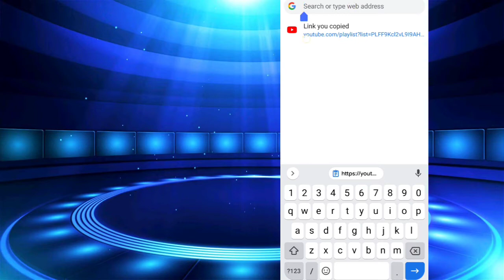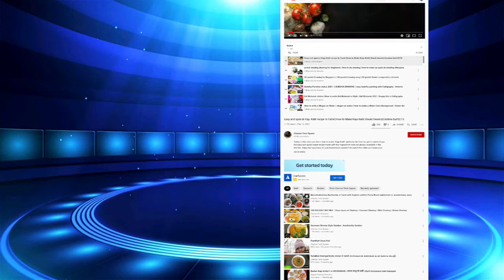How to add entire Playlist video at watch'later by just one Click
In this video we are going to show you how to add all playlist video  at watch later in just single click. Yes it mean you can add a whole playlist video at watch later by just few clicks it's very easy and very simple way to use that.